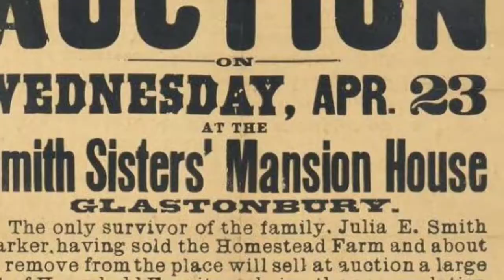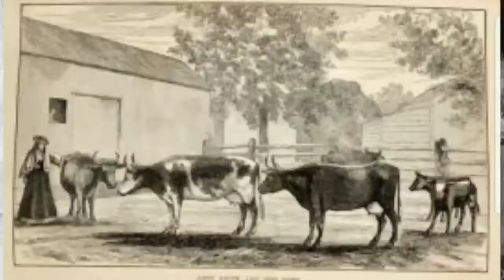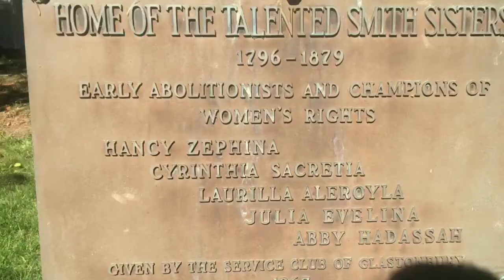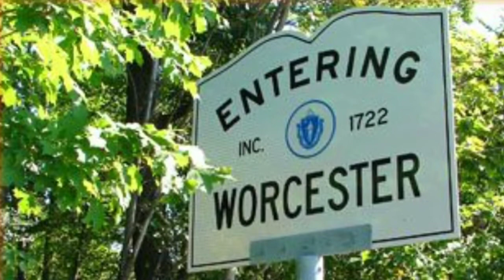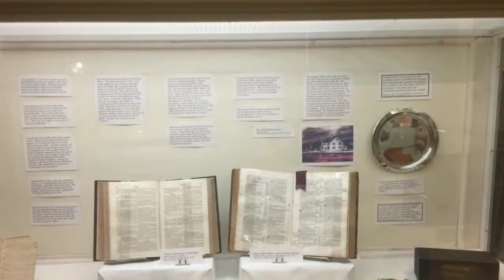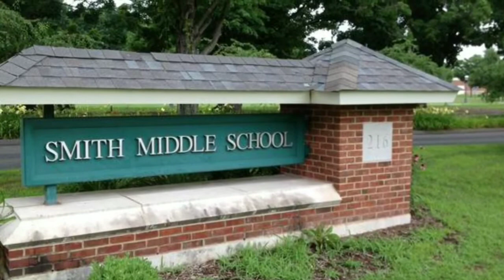Smith Sisters Drunk History